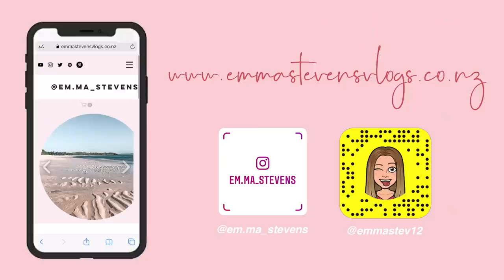ROAD TRIP AROUND THE SOUTH ISLAND | PART 1 | Emma Stevens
Hey Guys! Here we have part 1 of the trip I am on around the South Island of New Zealand with my parents in their campervan!

Listen to Owen and I's podcast!

Oodie: EMMASTEVENS30 for $30 off your order!